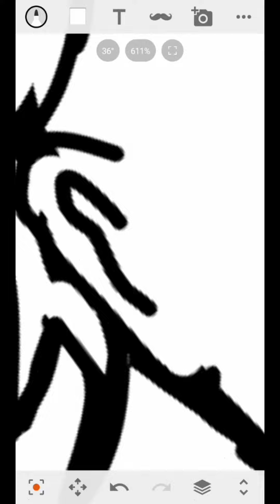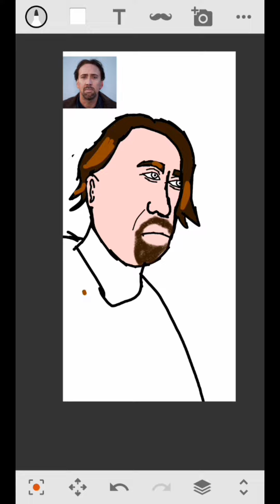N is for Nicolas Cage